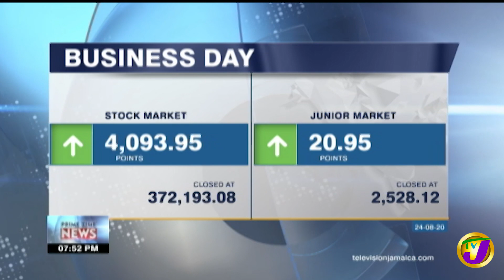TVJ Business Day - August 24 2020